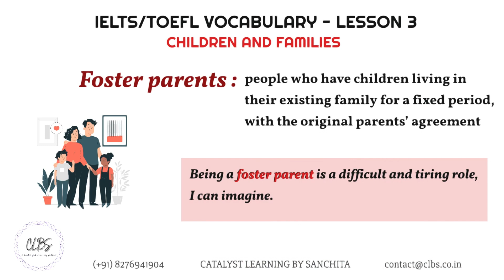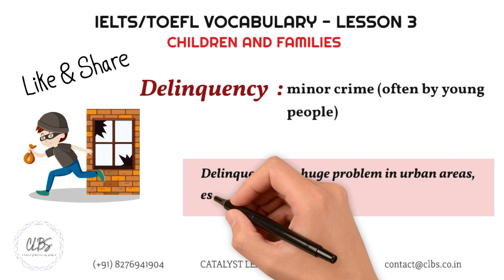IELTS & TOEFL Vocabulary Lesson 3 | Speaking +Writing I IELTS Band 7+ I Children and Families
In this channel, you will find a wide range of videos and tutorials designed to help you expand your vocabulary and improve your chances of success in the IELTS/TOEFL exam.

Topics covered: Children and Families

00:05 Foster Parents
00:22 Role Models
00:35 Codes of Conduct
00:52 Delinquency
1:06 Dual income
1:22 Quiz

ABOUT CLBS:
CLBS is India’s best online global test preparation platform!! We cater to more than 5 courses globally, having taught in 52 countries now, planning to expand to 150 countries by the end of 2023.

Our courses:
SAT
GRE
GMAT
IELTS
TOEFL

Our mentors are highly experienced (11+ years) and have trained more than 600 students so far.

 We have achieved IVY League results and continue to do so in the future! We are soon launching our very own CLBS Platform for individual student access and making the whole process a LOT MORE FUN AND UNDERSTANDABLE!

 Happy Studying!!

- Sanchita G,
Founder of CLBS